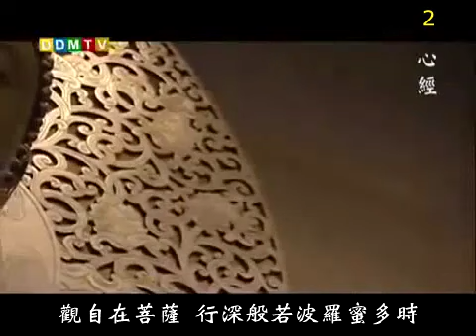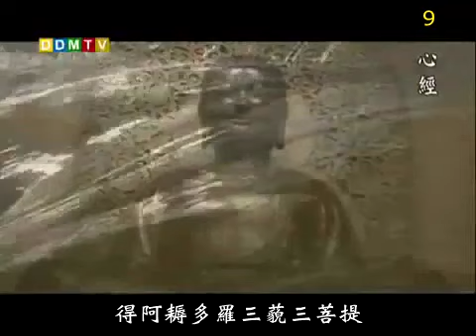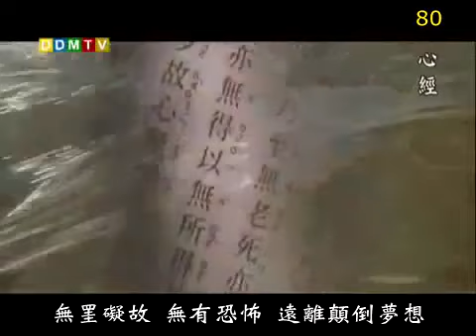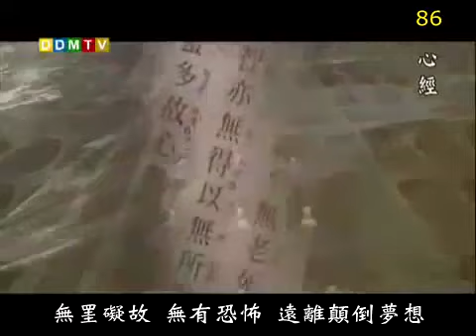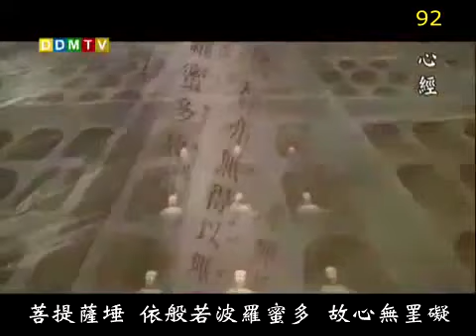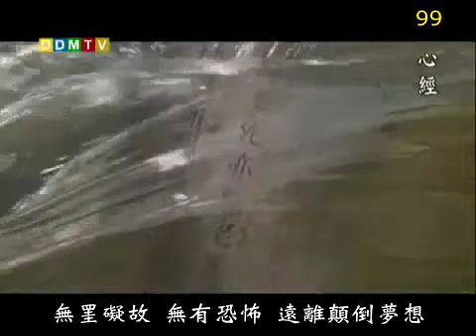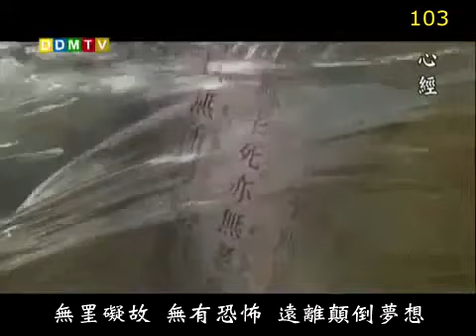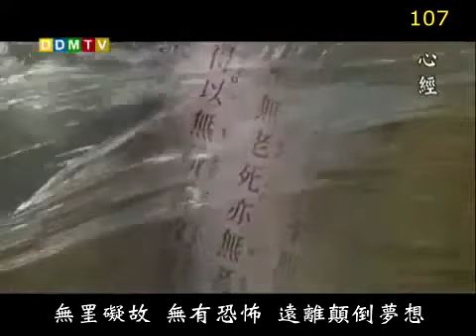心經108遍法鼓山 The Heart Sutra